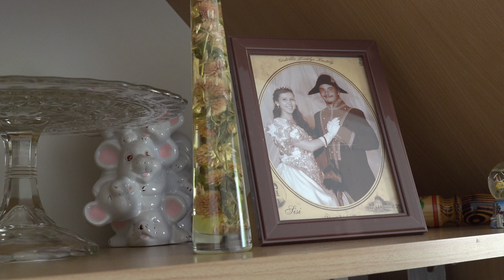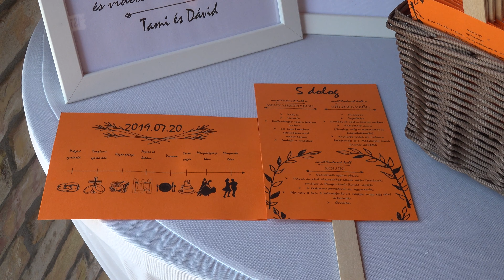Tamara és Dávid nagy napja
Iklad, Aszód, Tura
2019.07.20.